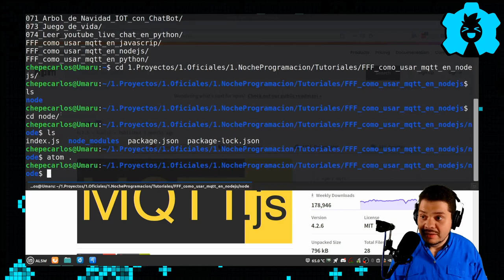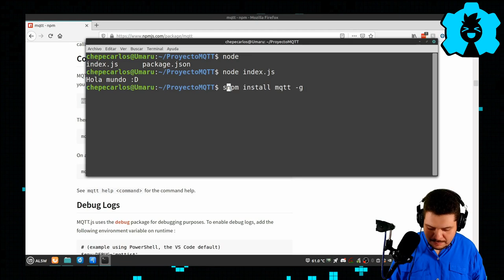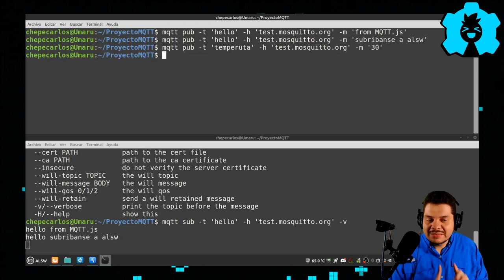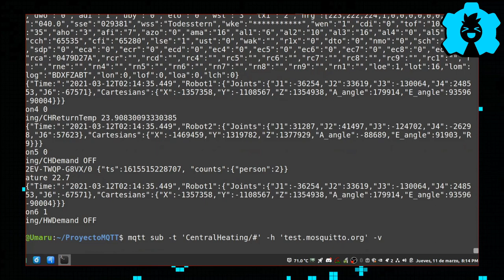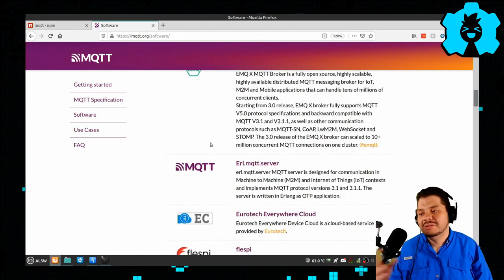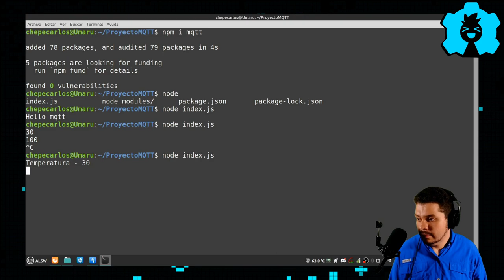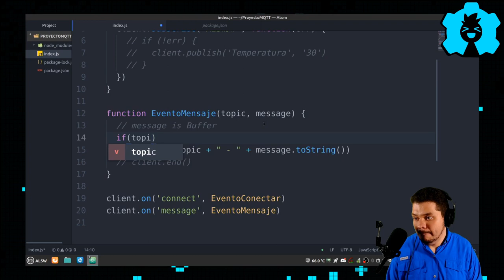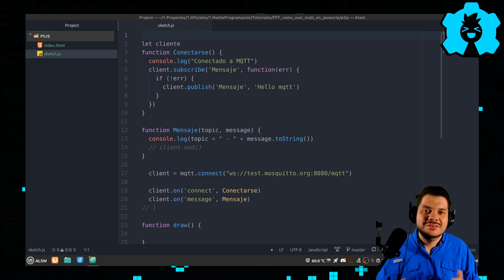✍️ Tutorial MQTT en Node js 🤖 | Protocolo IOT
Quiera aprender a enviar y recibir data por mqtt es este tutorial te enseñamos a usar la librería MQTT.js que te permitirá usar fácil esta gran protocolo iot
👇 👇 HAZ CLICK 👇 👇

🕓 Índice:
00:00 Inicio
00:39 Libreria de MQTT
01:10 Creando Folder proyecto
02:21 Heramienta MQTT-Cli
08:01 Instalar MQTT en Nodejs
08:28 Ejemplo MQTT
15:29 Otro Eventos